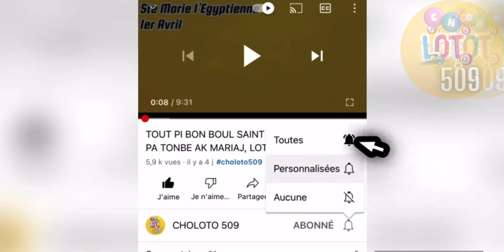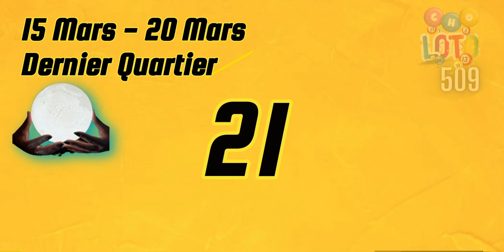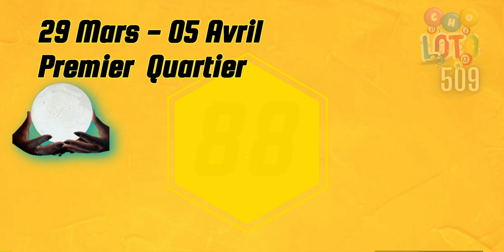TOUT BOUL LALIN POU Mars 2023🌜Ak MARIAGE POU SIVEYE 🔥🍀 (PHASE LUNAIRE🌘🌖)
Tout Boul Saint Pou Mois Mars 2023 A

Tout Boul Pè Pou Mois Mars 2023